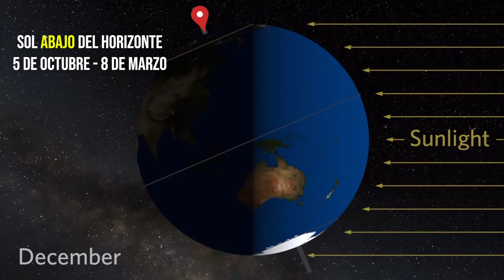EL MAR CONGELADO del POLO NORTE ❄️ 🚢 a 0ºC 🥶 / SIEMPRE DE DÍA 🌤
Estuvimos explorando el NORTE DE SVALBARD en el ÁRTICO de Noruega, primero hicimos KAYAK EN HIELO 🚣🏻🧊 antes de navegar hacia el norte del planeta y llegar al MAR CONGELADO del OCÉANO ÁRTICO en la latitud 83º, muy cerca del POLO NORTE, aquí estuvimos explorando y filmando el HIELO antes de echarme un clavado en agua helada a 0ºC.

EN el ÁRTICO SIEMPRE ES DE DÍA en el verano🌤, filmé cómo es el SOL DE MEDIANOCHE en uno de los lugares MÁS AL NORTE DE LA TIERRA.

EP 5 EXPEDICIÓN AL ÁRTICO
Capítulos del MAR CONGELADO DEL POLO NORTE ❄️ Ep 5
0:00 INTRO
0:29 Resúmen ❄️
1:00 KAYAK EN HIELO 🚣🏻🧊
4:21 NO HAY NOCHE 🌤
6:34 MAR CONGELADO DEL POLO NORTE
9:50 Zodiaks en HIELO 🧊
12:35 CLAVADO 🏊🏼  EN EL MAR DEL POLO NORTE
13:54 GRACIAS SVALBARD

Si les gustó el video síganos en nuestras otras redes. Abrazos del Alex y Mike
Æ